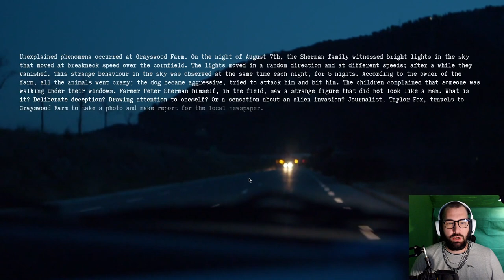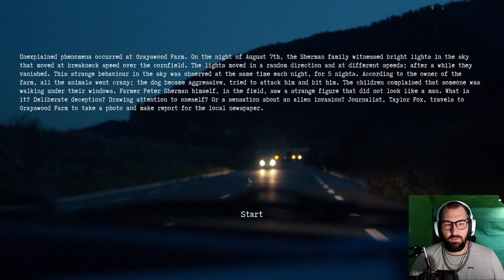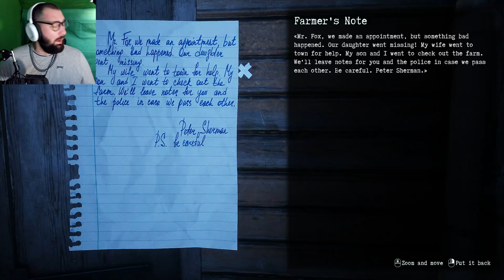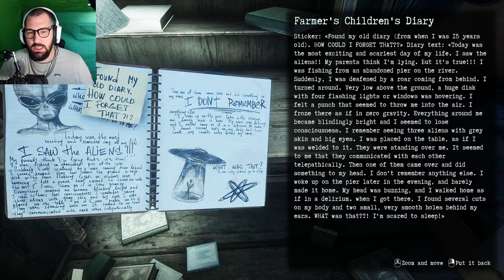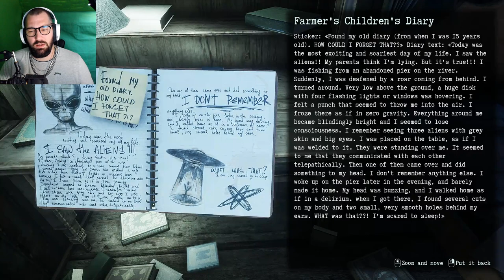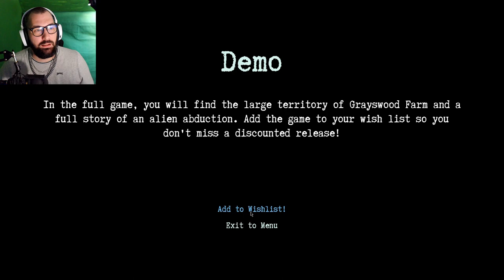They Are Here !! (Demo)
Today's game is a indie horror game called "They Are Here" .